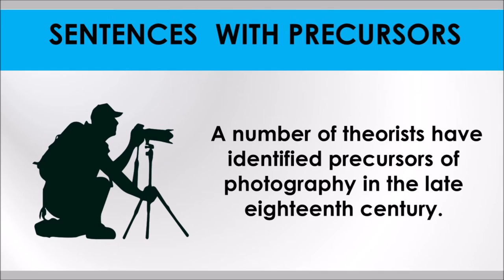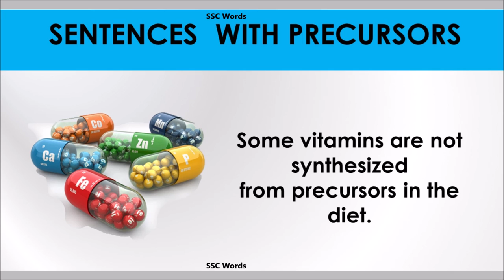Precursors word - Improve English - Meaning and 5 sentences - Precursors GRE / CAT - SSC Words